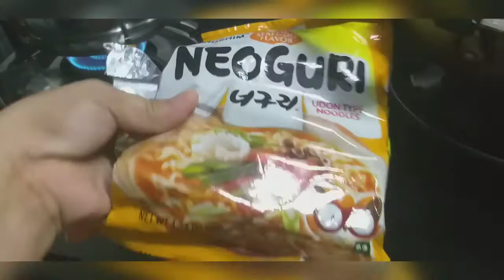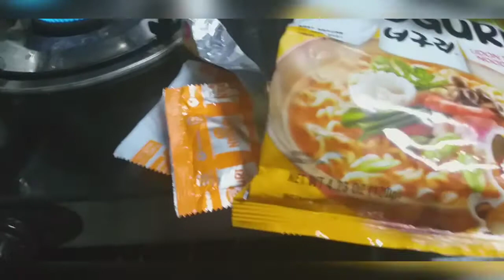PINOY SAMGYUPSAL + TRYING NEOGURI FOR THE FIRST TIME!!!!!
Maraming salamat po sa panonood ng aming mga Video wag po sana ninyong kalimutang mag SUBSCRIBE at mag LIKE at i - HIT ang NOTIFICATION BELL!!❤❤ para lagi po kayong updated sa aming iuupload na mga video

Maricel Cataluña Toling